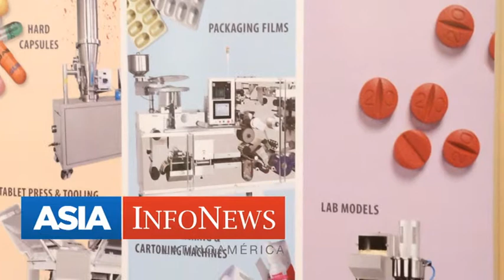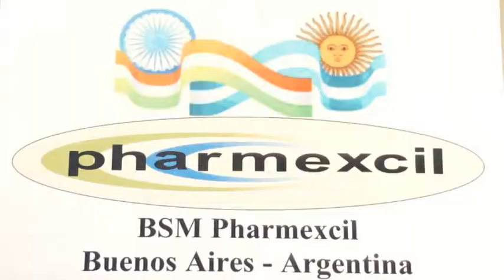Abhay Kumar Sinha, director regional de Pharmaceuticals Export Promotion Council of India